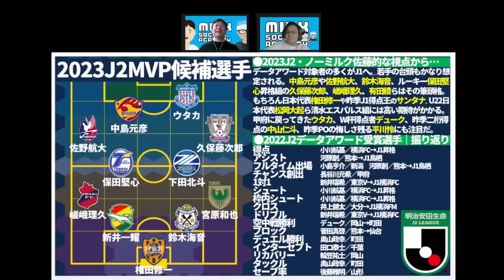【2023J2MVP候補】あるか若手の台頭＆清水エスパルス包囲網形成？！│ノーミルク佐藤が考える11選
J2開幕前日には、またABEMAのゼルつくでプレビューさせていただきます＊

🔴【イベント│02/03金】Jリーグ開幕カードを語る回！＠高円寺KITEN!さん
　※配信は2/17までアーカイブも残ります✨
まってるよーーー！！！

Photo by Getty Images or

🆕ミルアカ、新型メディア計画、始動！

8月①：ミルアカ外秘～THE SECRET…SUMMER TRANSFER～
6月：【ミルアカ外秘2022夏移籍市場プレビュー】上田綺世、ヴィッセル神戸、飯野七聖…さらに今夏考えられるのが…？！
5月：「日本人の欧州移籍ベストタイミングをデータ解析したら…？」
4月：「日本代表がドイツ代表・スペイン代表に勝つためのエリア対策」